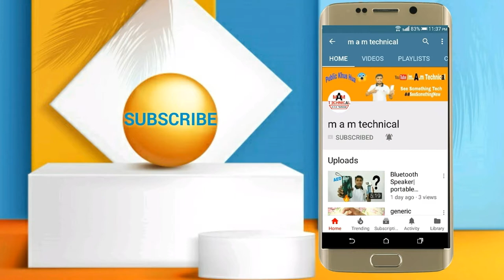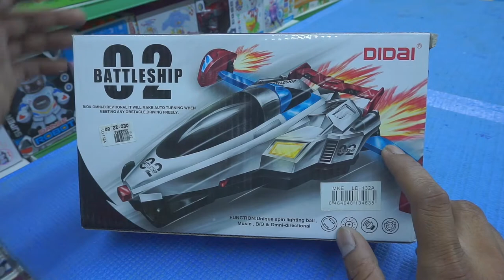Battleship car unboxing & playing battleship to real ships,dubai unboxing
Hi friend🙋👍
Aaj main unboxing kerna bala hu Battleship car ke video ko pura dekho or jeeto mobile Recharge

All Friend So Much